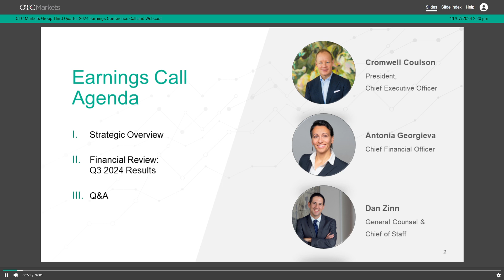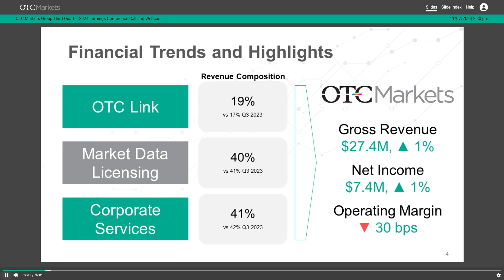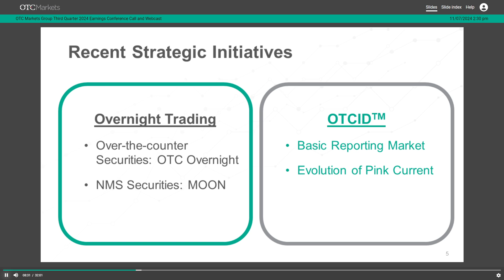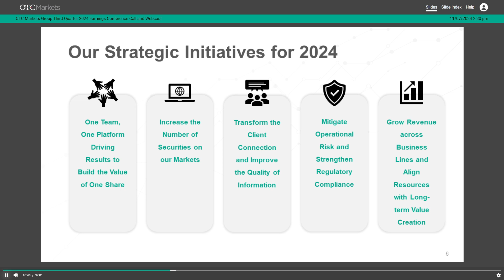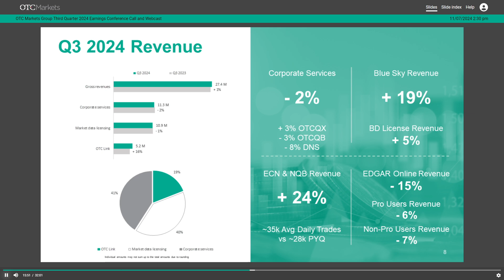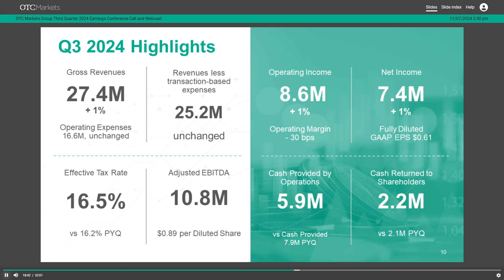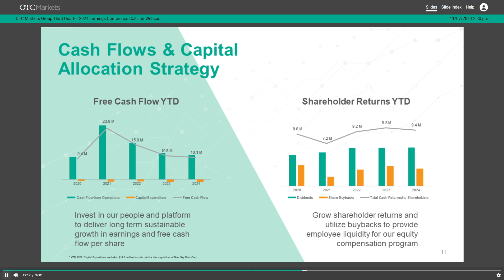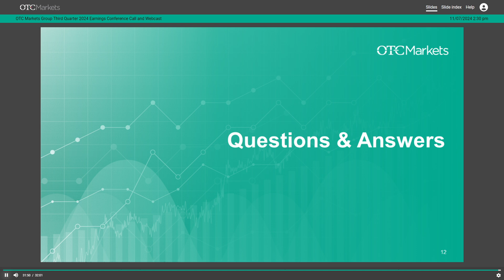OTC Markets Group (OTCQX: OTCM) Reports Third Quarter 2024 Financial Results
Third Quarter 2024 Highlights:
- Gross revenues of $27.4 million for the quarter, up 1% versus the prior year period
- Operating income of $8.6 million for the quarter, up 1% versus the prior year period
- Operating profit margin of 32.4%, versus 32.7% for the prior year period
- Net income of $7.4 million, up 1% versus the prior year period, and quarterly diluted GAAP EPS of $0.61, unchanged from the prior year period
- Total cash returned to shareholders during the quarter of $2.2 million in the form of dividends
- Announcing special dividend of $1.50 per share and fourth quarter 2024 dividend of $0.18 per share
- 566 OTCQX® and 1,062 OTCQB® companies at quarter end
- 7 graduates to a national securities exchange during the quarter
- 114 subscribers to OTC Link ECN as of September 30, 2024, up 6 versus September 30, 2023
- Approximately 35,000 average daily trades during the quarter versus approximately 28,000 during the prior year period
- OTC Markets Group announced that in July 2025, Pink Current will become OTCIDTM – a Basic Reporting Market for companies that meet a minimal current information standard and provide management certification
- In September 2024, OTC Markets Group launched OTC Overnight, a new offering for overnight trading in OTC equity securities
- In July 2024, OTC Markets Group’s wholly-owned subsidiary, OTC Link LLC, submitted its initial filing to create a new ATS for overnight trading of NMS securities, pending regulatory approval